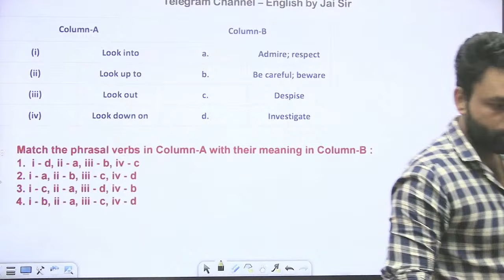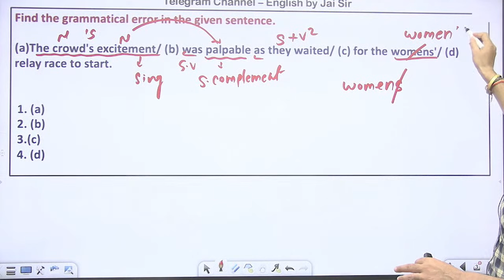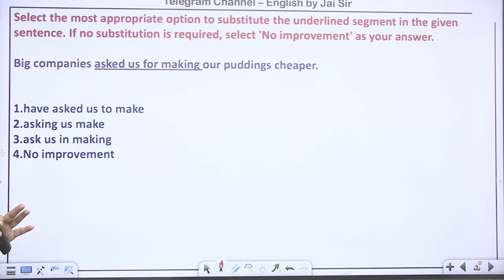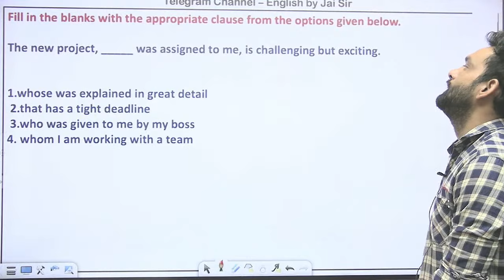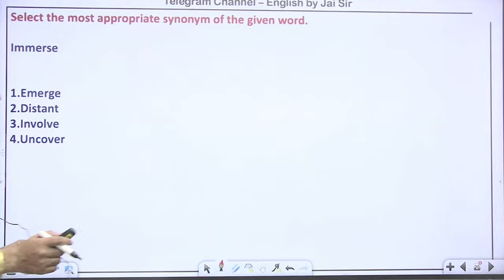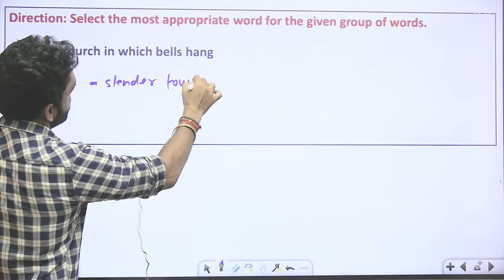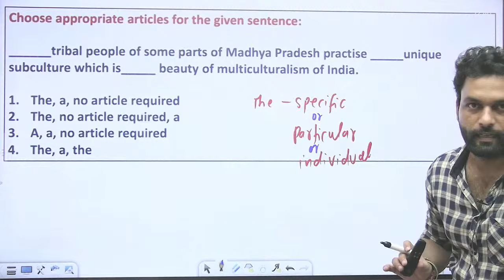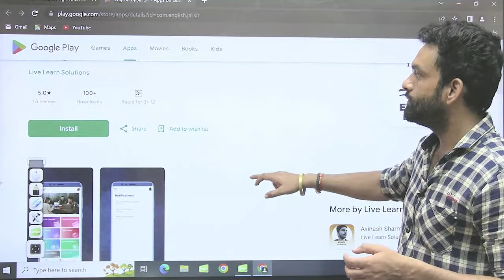SSC CGL Mains 2023|| MOCK TEST 15 || Jai Sir